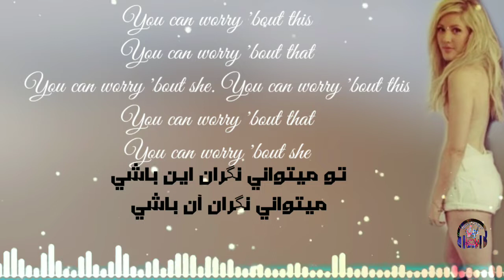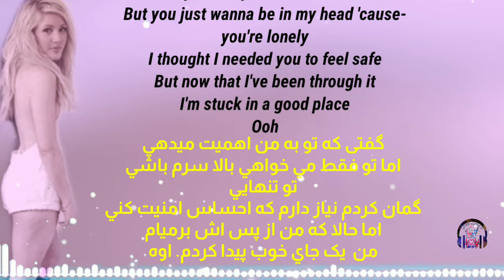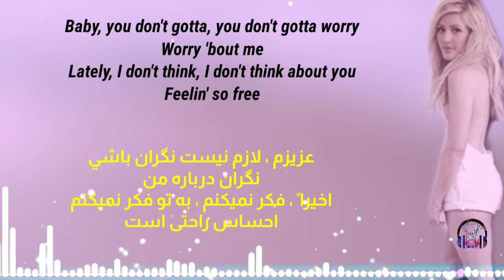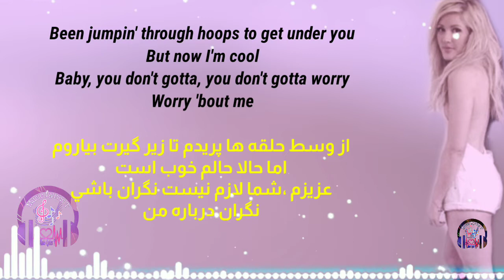Worry About Me - Lyrics (2020) 🎶شعر آهنگ زیبای انگلیسی با اشعاروترجمه فارسی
Worry About Me Ellie Goulding:

Baby, you don't gotta, you don't gotta worry
Worry 'bout me
Lately, I don't think, I don't think about you
Feelin' so free
عزيزم ، لازم نيست نگران باشي
نگران درباره من
اخيرا ً ، فکر نميکنم ، به تو فکر نميکنم
احساس راحتی است
Been jumpin' through hoops to get under you
But now I'm cool
Worry 'bout me
از وسط  حلقه ها پریدم تا زير گيرت بياروم
اما حالا حالم خوب است
عزيزم ،شما لازم نيست نگران باشي
نگران درباره من
Been having good times
Been having late nights, yeah
And then you call me (call me)
Ask if I'm alright, what the hell?
اوقات خوبي داشتم
شب های که دير کردم ، آره
و بعد بهم زنگ بزن(بهم زنگ بزن)
بپرس حالم خوبه ، چه غلطي ميکني ؟
Sayin' that you care 'bout me
But you just wanna be in my head 'cause-
you're lonely
I thought I needed you to feel safe
گفتی که تو به من اهميت ميدهي
اما تو فقط مي خواهي بالا سرم باشي
تو تنهايي
گمان کردم نياز دارم که احساس امنيت کني
She said, "Why you gotta hit me on some I don't know shit"
I am not your property, who led you to that notion?
Actions speakin' louder than whatever you been smokin'
You don't gotta try to fix somebody that ain't broken
او گفت ، "چرا من را زدي بخاطر چيز لعنتی که  نميدانم
من مال تو نيستم ، چه کسي تو را هدايت کرده به این اندیشه ؟
اقدامات بلندتر از هر چیزی که سیگار می کشید صحبت می کند
تو نبايد سعي کني کسي را درست کني که نشکسته است
And you don't gotta worry where I'm at or where I'm going
Somewhere by my lonesome, somewhere by the ocean
She can't feel her nose, lips, oh shit
نه( نه نه نه)
و تو نگران نباش  که من کجا هستم يا کجا ميرم
يک جايي کنار خودم تنها ، يک جايي کنار اقیانوس
او نمي توانه دماغش ، لبهایش را حس کند ، اوه لعنتي

Follow Ellie Goulding on:-

📌IMPORTANT NOTE:-
As you see this channel is created for Music Lyrics Translation. I do not intend to infringement artist's song or any label of copyright. If you feel uncomfortable and want to remove any songs that is your own in my channel. I would response as soon as possible within 24 hour or less.